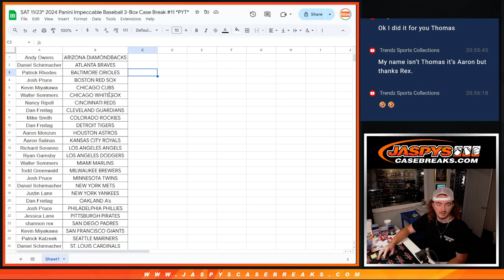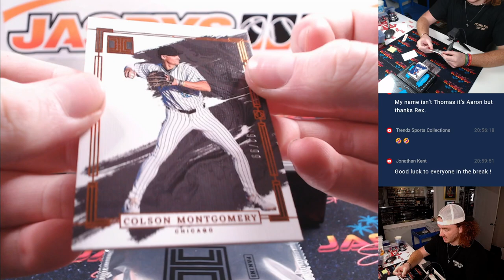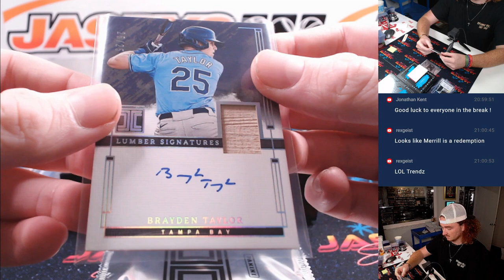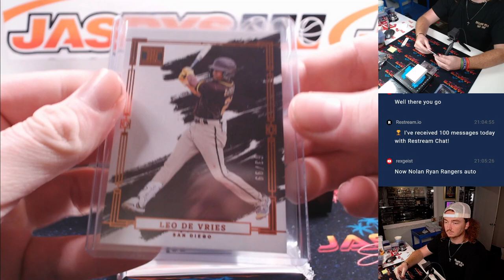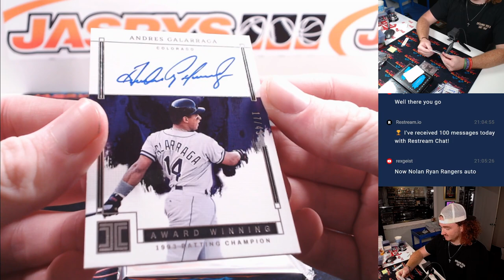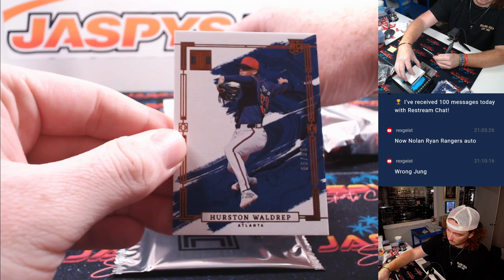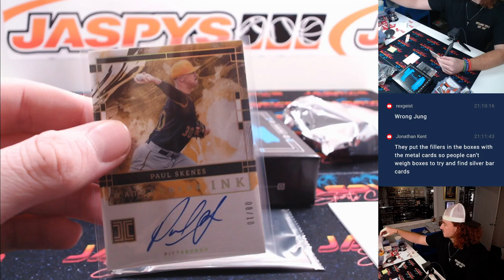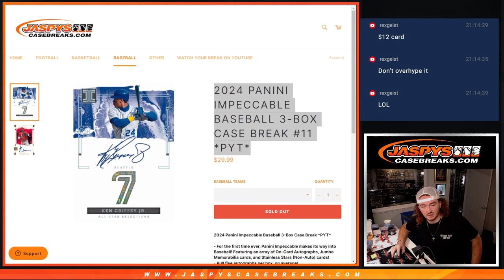2024 Panini Impeccable Baseball 3-Box Case Break #11 *PYT*